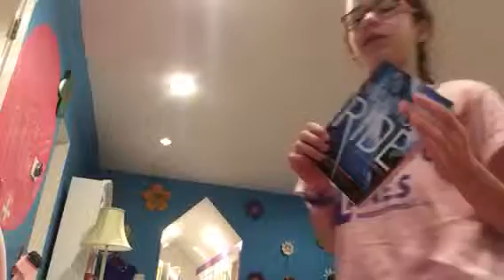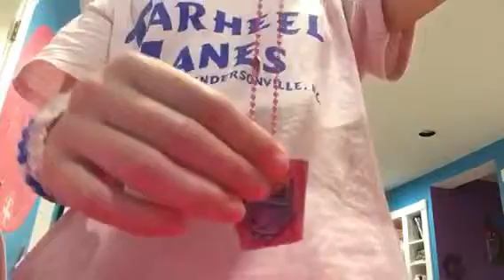Rosh Hashanah, Shopping with Grandma! WK 1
Hi guys!
First of all, I am super sorry that I accidentally deleted the My Louisville Project Video.
But there is some good news, I am starting weekly vlogs! They will either be up every Sunday or Monday! They will just be about my week and what has happened.
xoxo - Jenna